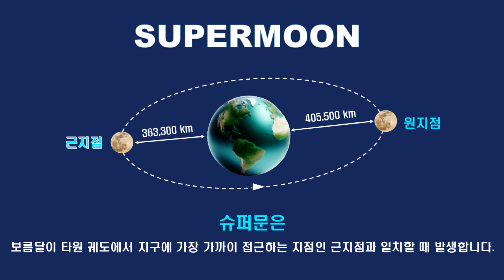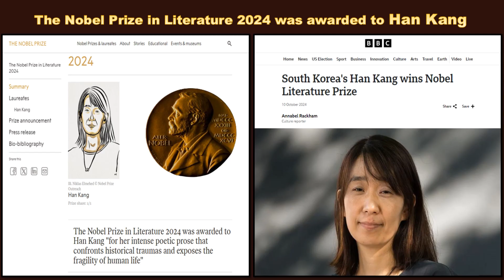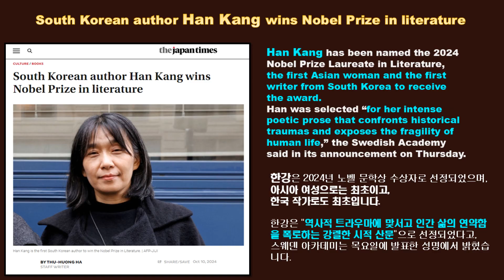CH 36 Supermoon & Han Kang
2024년은 이상 기후로 인한 기록적인 폭염과 폭우로 많은 사람들이 괴로운 한 해였습니다.
10월 사이다처럼 시원한 뉴스가  전해졌습니다.
한강작가의 노벨 문학상 수상과 슈퍼문에 관한 소식이었습니다.

2024 was a year of suffering for many people due to record-breaking heat waves and heavy rain caused by abnormal weather.
In October, cool news like cider was delivered.
It was about the news of Han Kang's Nobel Prize in Literature and the supermoon.

배경음악 : 오디오 보관함 - Lifting Dreams
성우 : 네이버 클로버 더빙

Han Kang, # The Nobel Prize in Literature 2024,